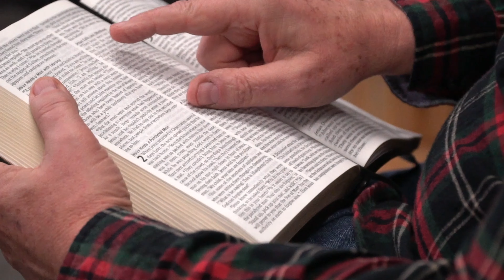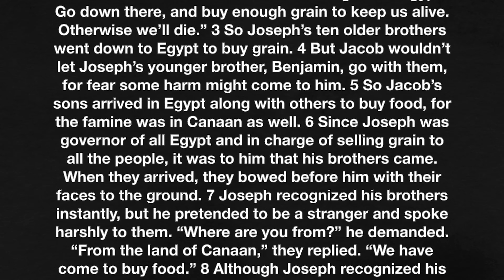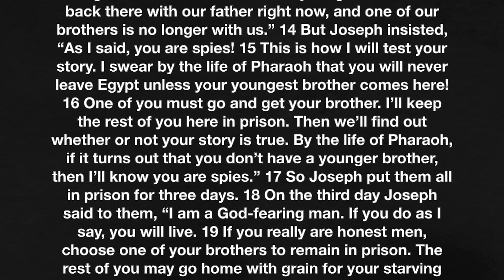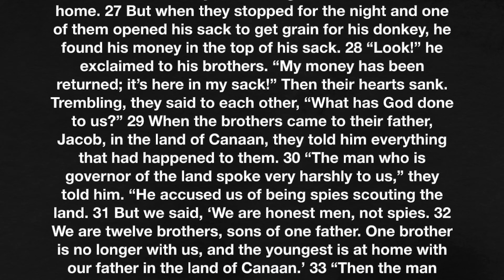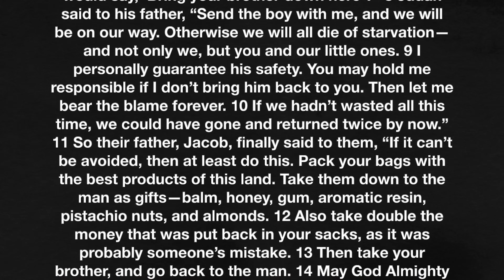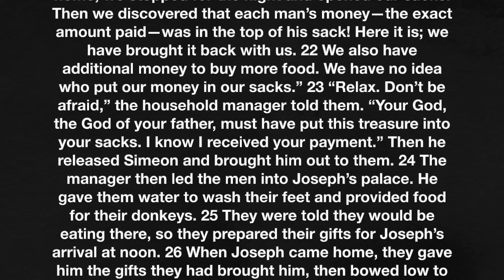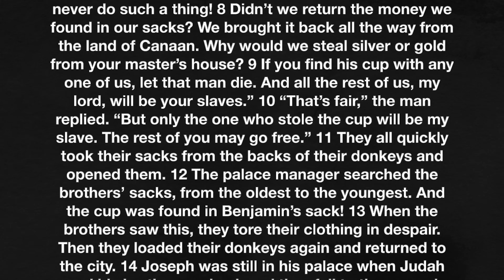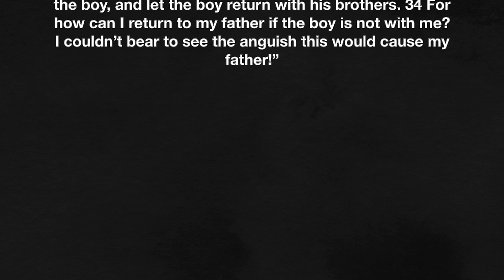Genesis 42-44 | Judah’s change of heart - January 16, 2024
We’ve seen Judah as a negative character in Genesis, but today, he has a change of heart. What happens? Let’s find out together as we read Genesis 42-44.